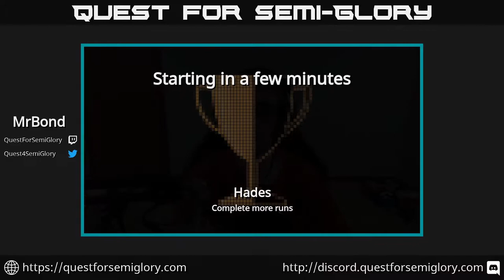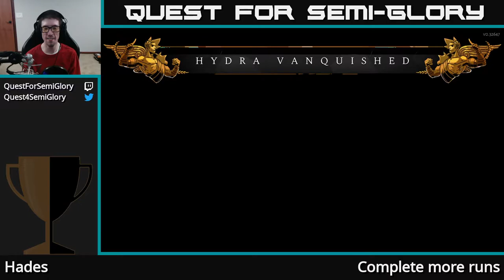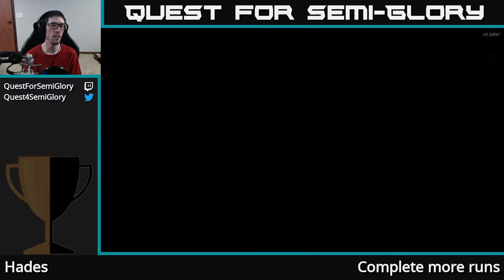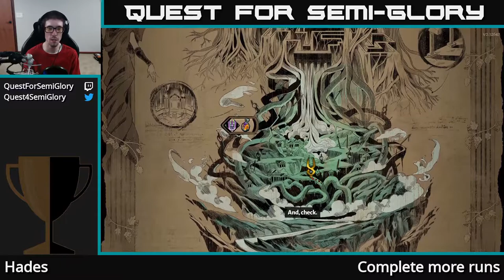Quest for Semi-Glory - Hades, Session 7